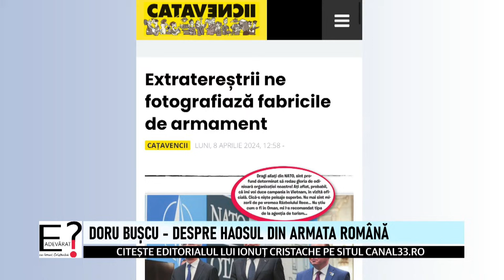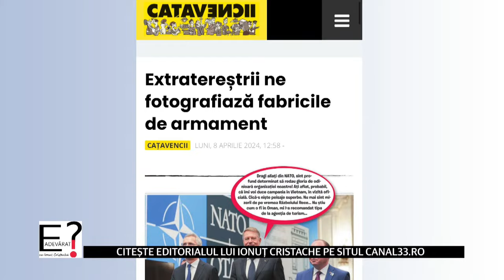E Adevărat?! Cu Ionuț Cristache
E Adevărat?! Noua emisiune CANAL 33, moderată de Ionuț Cristache, debutează azi. Află ce - E Adevărat - în fiecare luni, pe canalul de youtube-Canal33 ca să știi la ce să te aștepți toată săptămâna. Invitatul zilei este cațavencul Doru Bușcu care vine cu dezvăluirea momentului! E adevărat?! Află de la 19.00!

E ADEVĂRAT la Canal33
cu Ionuț Cristache, alături de Doru Bușcu, Cațavencii